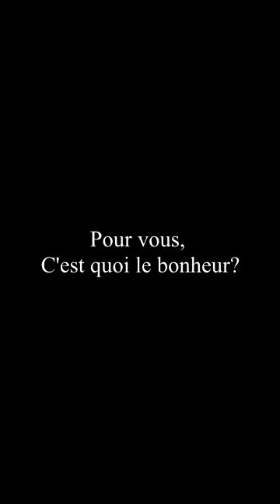C'est quoi le Bonheur ? Pour les 10 A - 5A fin 2020 du Lycée Töpffer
Nous avons demandé aux élèves de s'exprimer, sur ce que c'est le bonheur pour eux et de nous l'envoyer en vidéo.
Voici une petite compilation